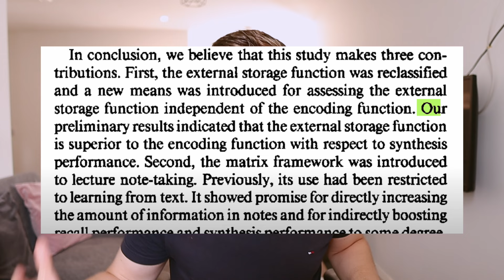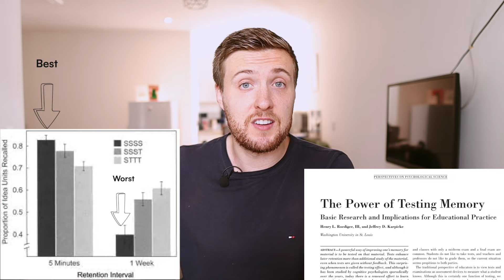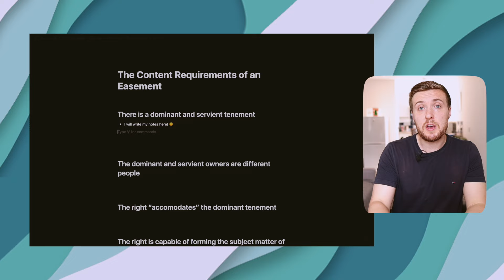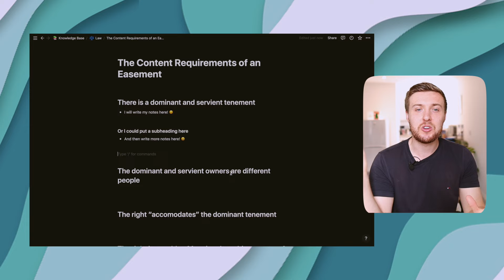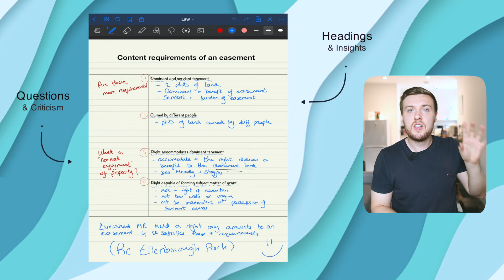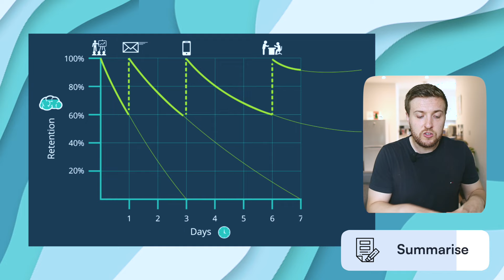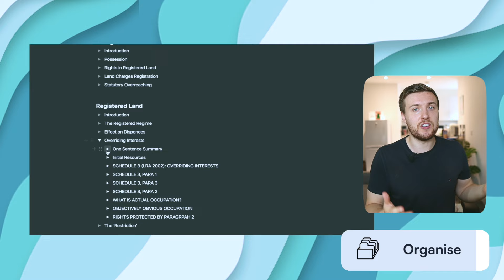How I Take Notes (at Law School) - The SOAR Framework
I’ve read literally every single study on note-taking to help law students learn more efficiently and effectively. So, in this video I want to explain the best way to take notes, supported by evidence.

TIMESTAMPS:

00:00 - Introduction
00:08 - Two Methods of Note-Taking: Hunter vs Farmer
01:14 - The Science of Note-Taking
04:14 - Preparation
05:25 - Process
06:52 - Product: The SOAR Framework

LINKS & RESOURCES:
🎥  Camera - iPhone SE / Canon EOS M50

ABOUT ME:
Hey, I'm Gareth. I help law students study efficiently and effectively :)